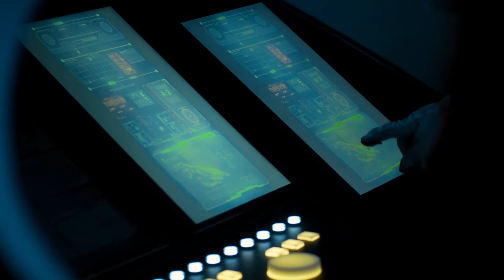Takeoff - Miguel Van Monsta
Takeoff es el primer tema del proyecto musical y narrativo Voyage de Miguel Van Monsta.

Miguel Van Monsta es un músico vanguardista chihuahuense, es miembro activo de Los Vikingos del Norte como acordeonista, pero en solitario explora los sonidos de los sintetizadores clásicos combinados con las máquinas modernas de producción para desarrollar sus propias aventuras musicales.
Lyrics:
Keep growing into my heart
Have a ride on my ship
Crossing the atmosphere
Take a look at the sun
Feel the essence of love,
After landing your skin
My soul lies in your dream
The one I wish to keep

Girl stand by me
And hold this fire
Take it higher
Sweet desire

X2